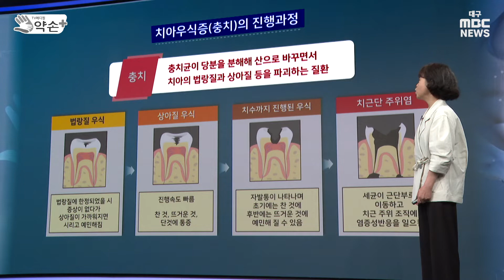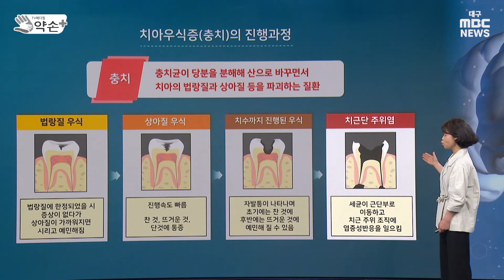치아질환② 시간 지나면 안 아픈 거 같은데? | 메디컬 약손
충치, 법랑질 우식→상아질 우식→치수까지 진행되는 우식→치근단 주위염···세균에 의한 것이어서 자연적으로 치유되지 않아

오복 중의 하나라고 하는 치아, 세월의 풍파에 약해진 치아를 건강하게 백 세까지 유지하기 위해서는 튼튼하고 꼼꼼한 재설계가 필요합니다. 치아 질환은 어떤 증상이 있는지, 또 예방이나 치료를 하려면 어떻게 해야 하는지, 칠곡경북대학교병원 통합치의학 전문의 손해옥 교수와 함께 알아봤습니다.